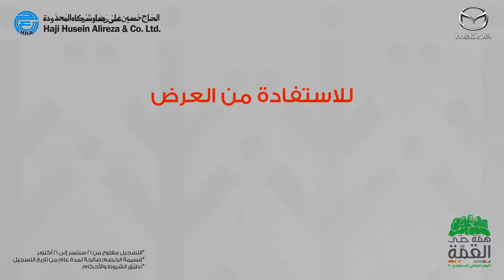عرض صيانة مازدا لأبطال منسوبي الصحة همّة_حتى_القمة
شكراً أبطال منسوبي الصحة
في اليوم الوطني السعودي احصلوا على أي صيانة 10.000كم مجاناً أو قسيمة خصم بقيمتها.

في حال وجود استفسارات أخرى يسعدنا الرد عليها من خلال تواصلك مع خدمة العملاء 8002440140 من 7:30 صباحاً إلى 3:30 مساءً وتسعدنا خدمتك
العرض سارٍ من 21 سبتمبر إلى 21 أكتوبر.
القسيمة صالحة لمدة سنة واحدة.
تُطبّق الشروط والأحكام.